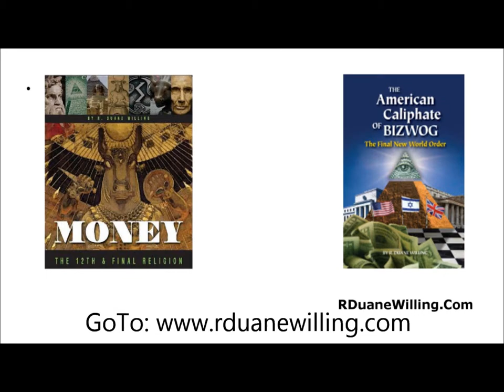The Caliphate and Money the 12th and Final Religion - Ebooks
I am offering both books "The Caliphate and Money the 12th and Final Religion" (PDF Ebooks).

Once you click the link go to the bottom of the page for the link to purchase.